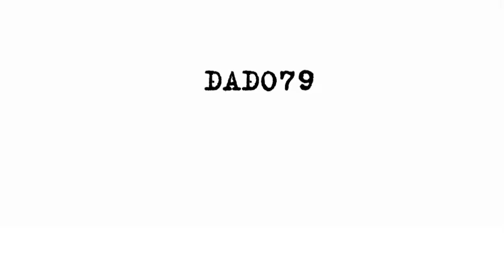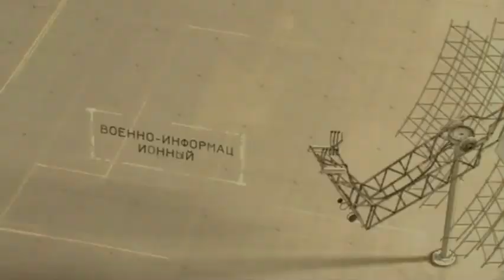Армянам не понравился репортаж «Россия 1» о Карабахе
Подготовленный российским телеканалом «Россия 1» репортаж об освобожденных азербайджанских землях не был однозначно встречен армянской общественностью. Они считают, что материал “унизил” армянский народ, передает AZE.az.

Напомним, что в эфире программы “Вести недели” корреспондент Александр Бузаладзе рассказал о вандализме, совершенном армянами во время оккупации Карабаха около 30 лет.

Сюжет рассказывает о восстановлении городской инфраструктуры и культурного наследия после освобождения Карабаха.

«Во-первых, азербайджанцы восстановили дорожную сеть, уже построен аэропорт и на этих руинах планируют начать строительство нового Физулинского жилого комплекса. Международный аэропорт Физули уже принял первых пассажиров. Меры безопасности в этом районе обеспечивает Азербайджан», — сказал российский корреспондент.

Затем Александр Бузаладзе отправился в Шушу, где даже подстригся у парикмахера по имени Анар.

Таким образом, армяне, всегда привыкшие к «теплому» отношению к себе в российской прессе, в подготовленном «Россия 1» материале по Азербайджану проявили нетерпимость к объективному подходу. Армянские СМИ назвали сюжет «недружественным» и потребовали вызвать в МИД страны посла России в Армении.

Интересно, какие аргументы армяне представят послу? Освещение вандализма, совершаемого страной в течение 30 лет, раздражает армян? Ил им не по нраву то, что Азербайджан восстановил Карабах и превратил его в культурный центр? Судя по всему, армяне всегда ищут «козла отпущения», чтобы прикрыть свои неудачи.